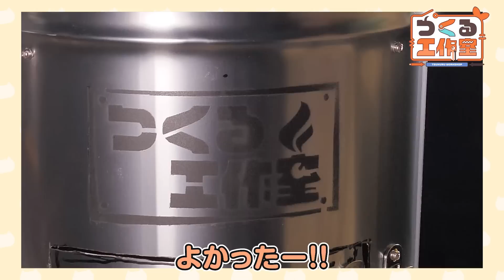煙に通せば何でも激ウマ！自作燻製器をつくる！【図月つくる】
つくるへのおたよりやプレゼントは

〒111-0056
東京都台東区小島2-14-4
桂昇新御徒町ビル7F
株式会社ゆにクリエイト
図月つくる　宛

まで！